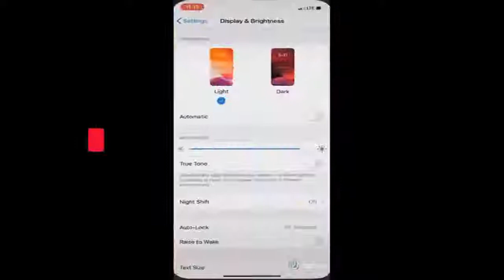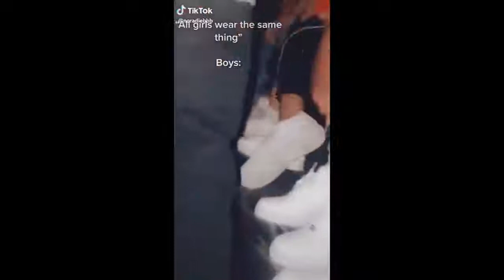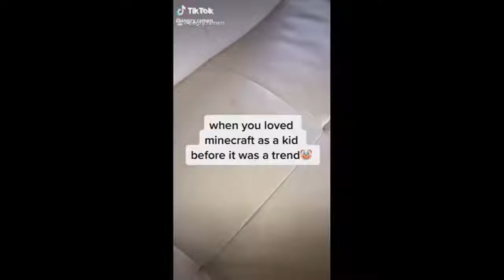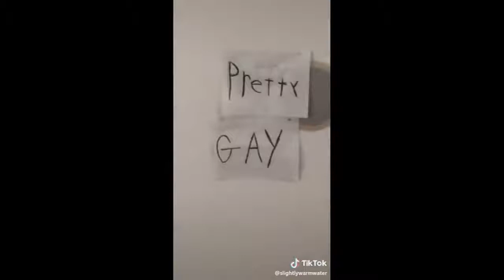That are too pure for this world TIK TOK ❤️😍